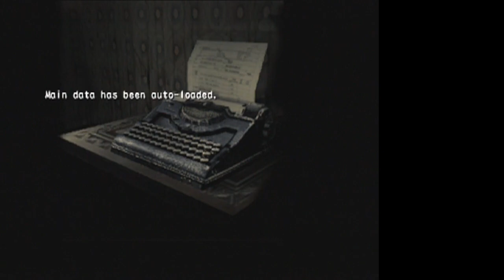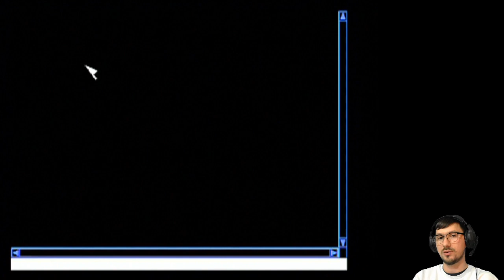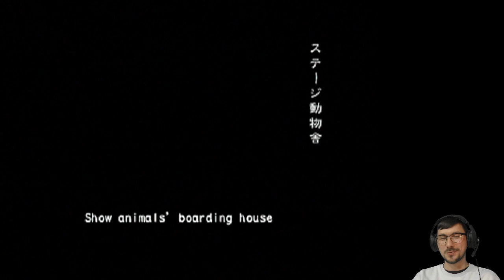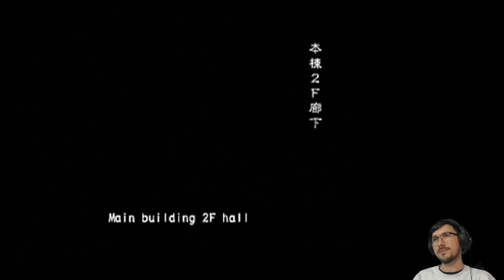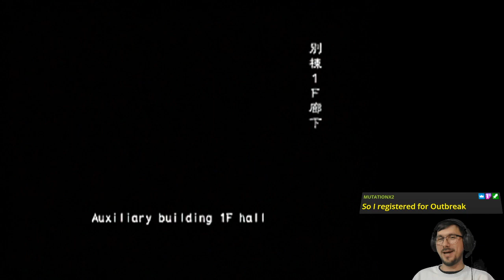Out with the Breaks! (Online VH FF) | Resident Evil Outbreak: File #2 [PS2]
More of what we did yesterday, or: Break out some Outbreak before the breaker goes out 🧟

Featuring friendly chats and overall fun.